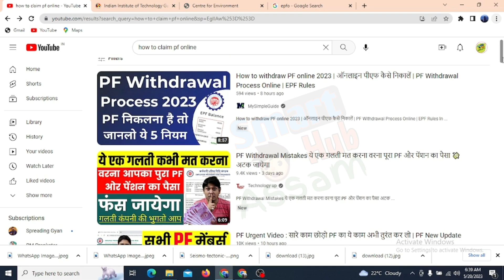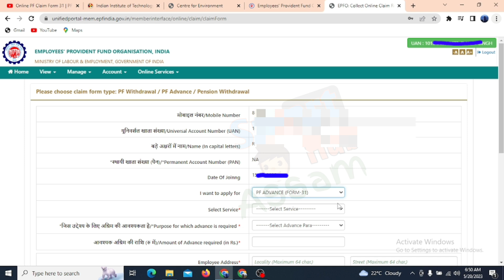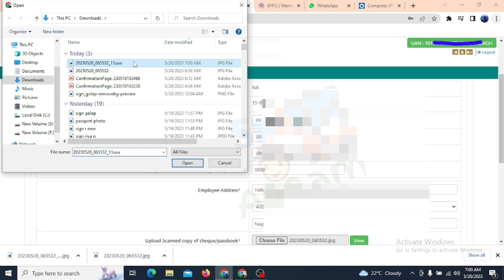How To Withdraw PF Amount Online | PF ৰ টকা কেনেকৈ উঠাব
In this video we have shown how to withdraw/claim pf amount online by yourself

how to withdraw pf amount online after leaving job
how to claim pf online
how to claim pf
how to claim pf pension amount online
claim pf amount online
claim pf
claim pf withdrawal online